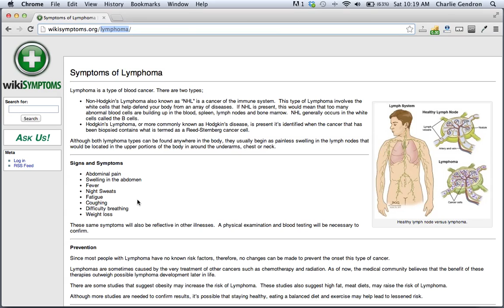Lymphoma Signs and Symptoms | wikiSymptoms